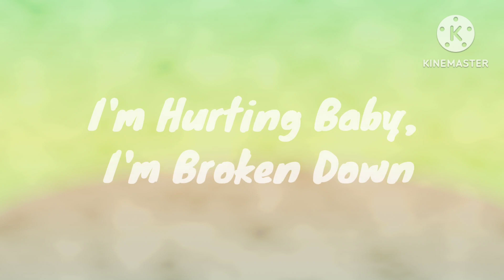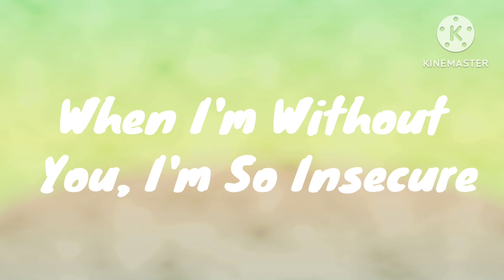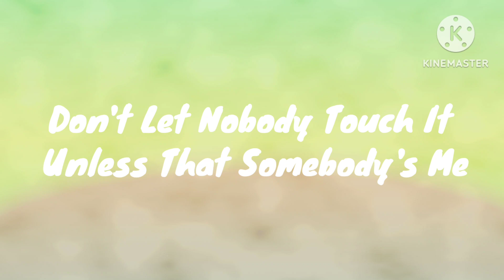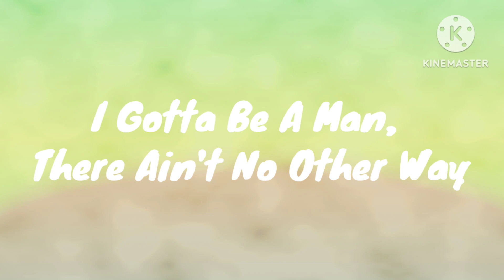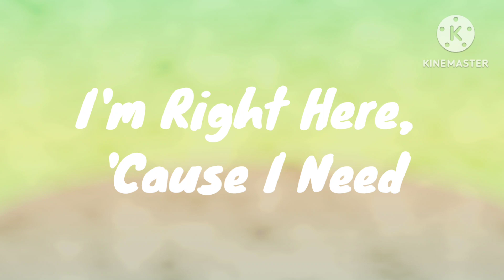Maroon 5 - Sugar (Lyrics Video)